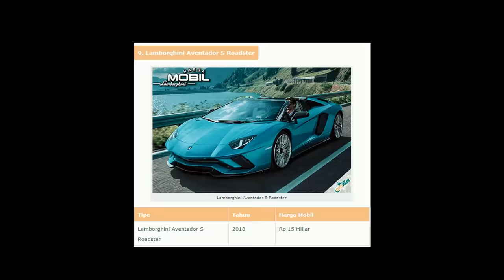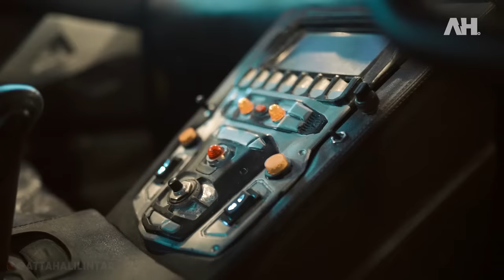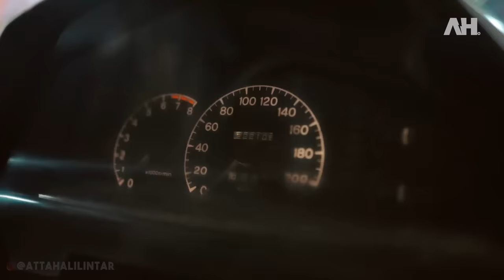REPLIKA LAMBHORGINI DITENGAH GUNUNG 300 jutaan-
Yuk, JadiLebihHebat bersama Lemonilo karena ada 40+ produk yang bebas dari 3P (Penguat Rasa/ Pemanis Buatan, Pengawet, dan Pewarna Buatan), mulai dari mi instan, cemilan, bumbu dapur, minuman instan, dan masih banyak lagi. Selain itu, Lemonilo juga menyediakan hand sanitizer yang siap menemanimu di berbagai aktivitas!